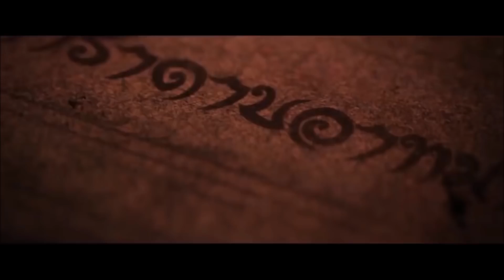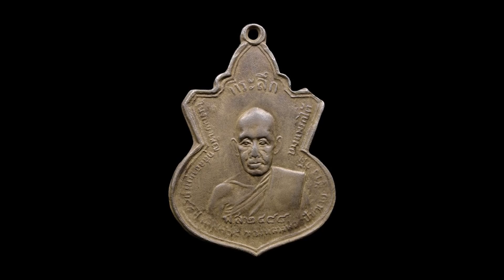พระเครื่องยอดนิยมของนักการเมือง